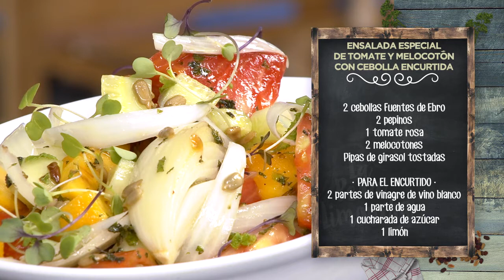ENSALADA ESPECIAL DE TOMATE Y MELOCOTÓN CON CEBOLLA ENCURTIDA - LPL PGM 1984 RECETA 01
Ingredientes para 4 personas:
2 cebollas Fuentes de Ebro, 2 pepinos, 1 tomate rosa, 2 melocotones y pipas de girasol tostadas.
Para el encurtido , 2 partes de vinagre de vino blanco, 1 parte de agua, 1 cucharada de azúcar, 1 limón, mezcla de pimientas, laurel y clavo.
Además, menta fresca, hierbas frescas, sal, pimienta negra y aceite de oliva virgen extra.

Elaboración:
Primero elaboraremos el encurtido de cebolla, que es lo que más tiempo lleva. Cortamos las cebollas Fuentes de Ebro en gajos gruesos, respetando un poco la unión del nacimiento, para que no se deshagan. Ponemos los gajos en un bote hermético y rellenamos de 1 parte de agua, dos partes de vinagre, un pelín de azúcar, ralladura de limón y también medio limón, laurel, clavo y mezcla de pimientas. Tapamos el bote herméticamente y lo dejamos encurtir un mínimo de 15 horas.
Mientras, vamos con la ensalada: cortamos el melocotón, el pepino y el tomate en dados de diferentes tamaños, depende de nuestro gusto. Lo mezclamos todo en un bol amplio y agregamos las pipas de girasol y hojas de menta muy picaditas. Añadimos la cebolla encurtida y mezclamos los ingredientes.
Ahora, aliñamos nuestra maravillosa ensalada: mezclamos doble cantidad de aceite de oliva virgen extra que de vinagre, una pizca de sal, y emulsionamos a conciencia. Vertemos el aliño sobre la ensalada y servimos en el plato. Decoramos con unos brotes frescos y ¡listo!